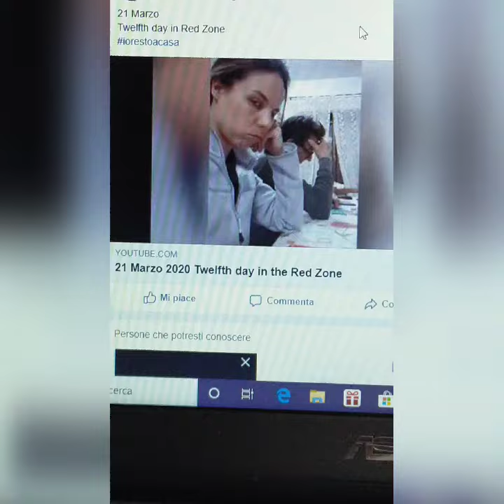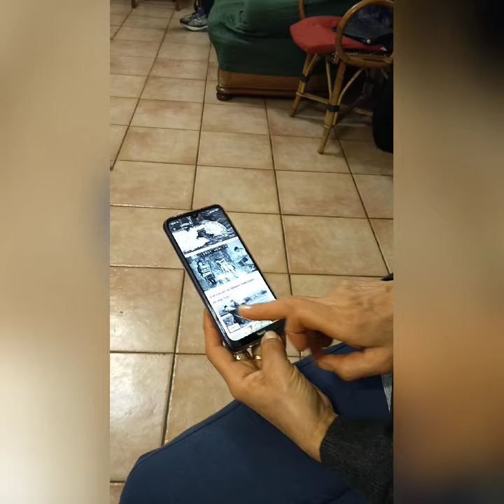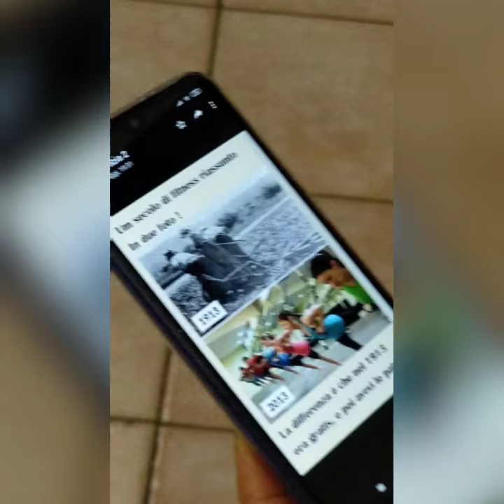22 Marzo 2020 Thirteenth day in the Red Zone